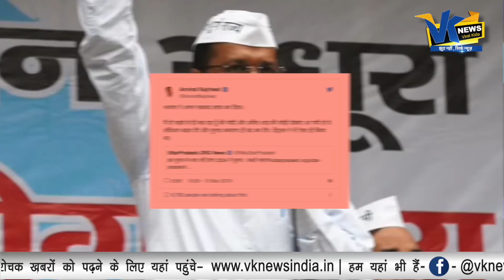2019 के चुनाव के बाद देश में शुरू होगा तानाशाह शासन? Sakshi Maharaj said this is last Election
2019 के चुनाव के बाद देश में शुरू होगा तानाशाह शासन? Sakshi Maharaj said this is last Election